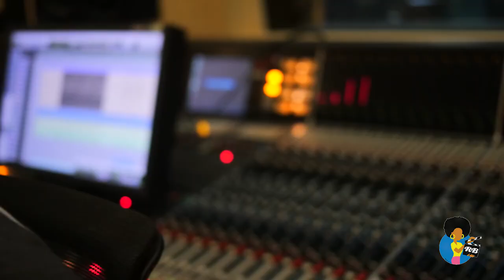Dave Davies - In Konversation (2017)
RBTV's MIKE D. had a chance to chat with musician DAVE DAVIES, lead guitarist and founding member of The Kinks.  They discuss the power of music to transcend levels of consciousness, Dave's influences and the themes behind his latest album, OPEN ROAD, a collaboration with his son Russ.
Camera and edit: Phillip Todd